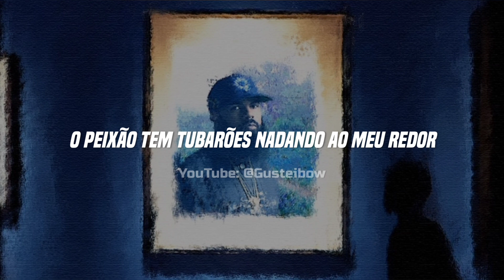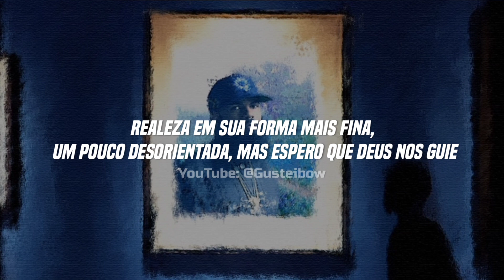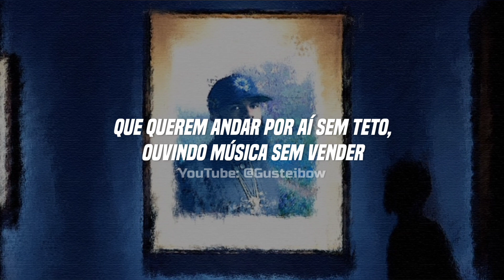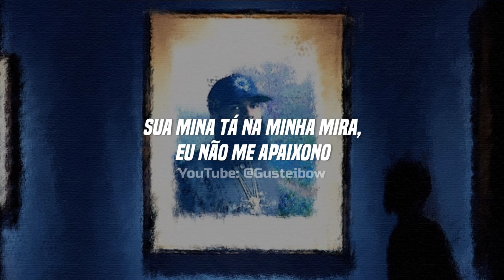• Stalley, Trippie Redd - Gangsta Prayer (Legendado/Tradução)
Stalley - Gangsta Prayer (Tradução)

Song Produced by MTK, Hammad Beats
Artista: Stalley
Features: Trippie Redd

Aumente o volume e aproveite essa experiência musical intensa.